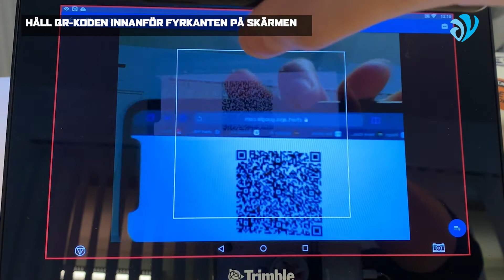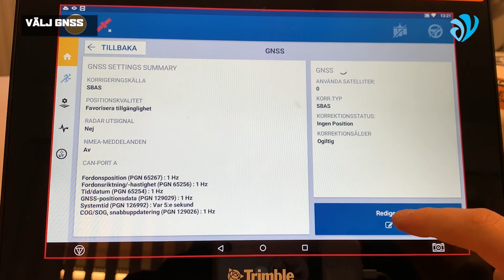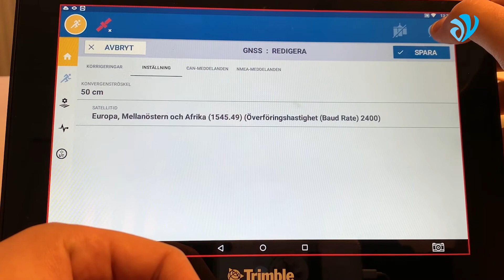TRIMBLE - Aktivera Rangepoint RTX i Precision IQ